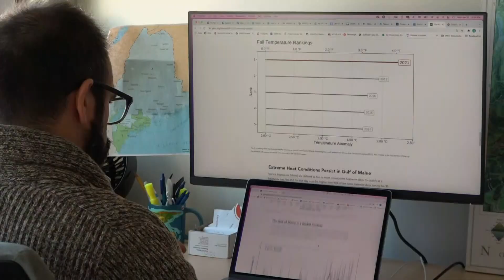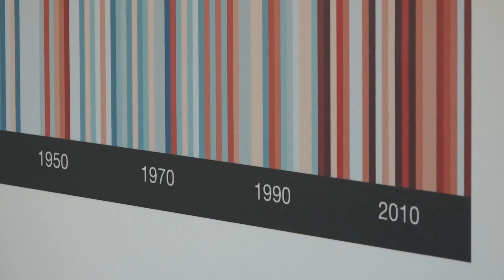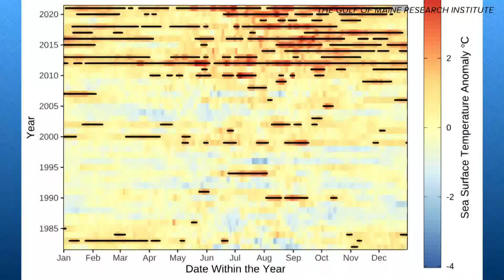In fall 2021, water in the Gulf of Maine spiked to record warm temperatures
The water in the Gulf of Maine is warming faster than 96% of the world's oceans according to the Gulf of Maine Research Institute.